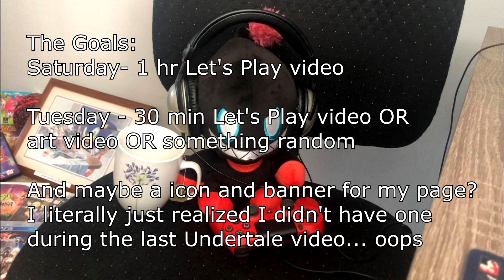Hiatus Announcement and Next Year's Plans (FACE REVEAL) TLDR in comments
TLDR:
~TYSM for supporting me!
~Going on a break till March because I work two jobs every day 7:50am-7:30pm and have no more back logged videos rip
~Gonna work hard on making the new back log and editing during the break!
                                            ~~~Goals for new year~~~
~30 min LP episode OR and art video OR some other random BS on Tuesdays
~a banner and icon for the channel page